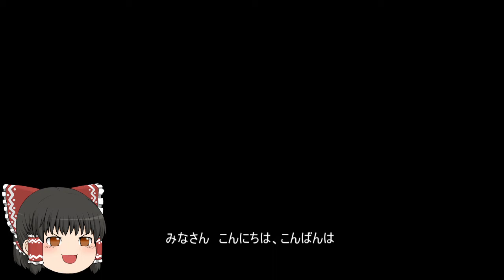機動戦士ガンダムオンライン[ゆっくり実況プレイ]（トリントン）パート83